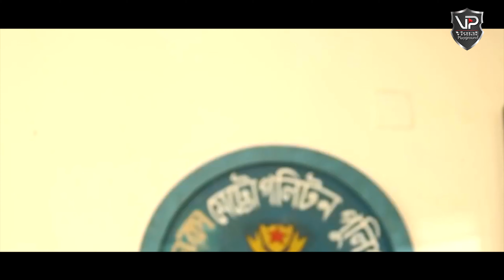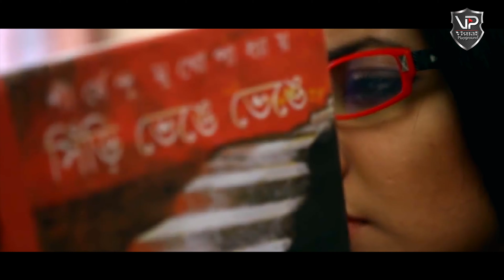Bangla Natok | Lianar Saat Din | Raha Tanha Khan | Urmila Srabonti | Sudip Biswas |Visual Playground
Visual Playground Promotion :
Fully 4K Resolution Drama.

Bangla Natok : “Lianar Saat Din (লিয়ানার সাত দিন)”
Script : Lotiful Haque
Starring : Urmila Srabonti Kar, Raaha Tanha Khan, Sudip Biswas, A K Azad Setu, Jahangeer Chowdhury, Pankaj Majumdar & many more.
Cinematographer : Juwel Das & H M Zaman
Edit & Color : Sawkot Johir
Direction : Tuhin Hossain

ANTI-PIRACY WARNING

This content is Copyright to Visual Playground. Legal action will be taken against those who violate the copyright of the following material presented!

thanks everybody .